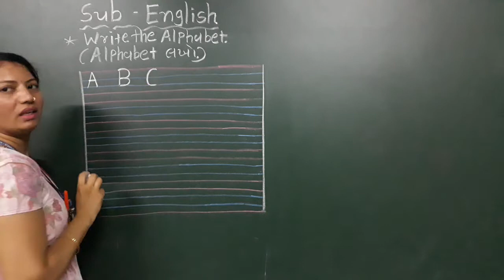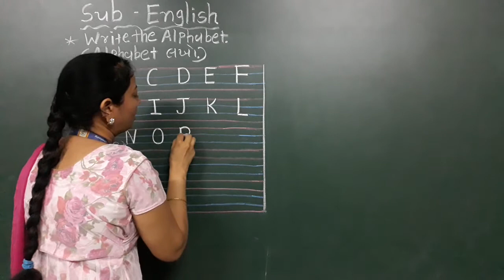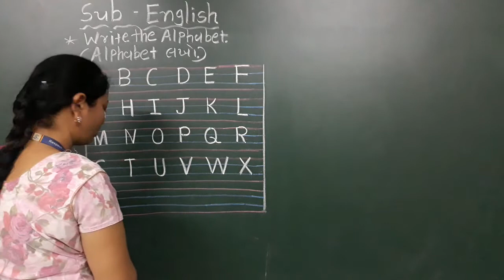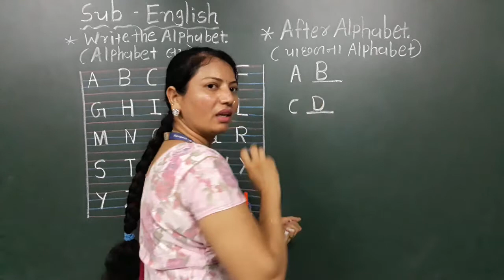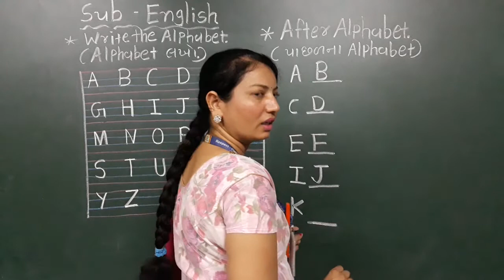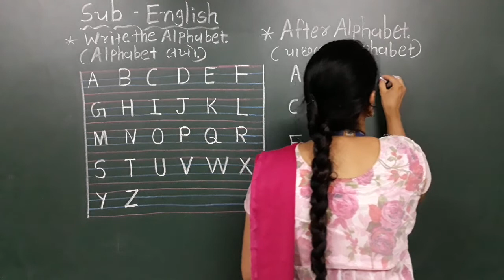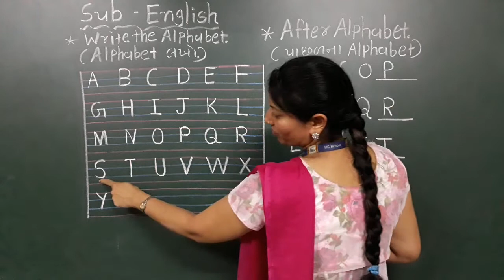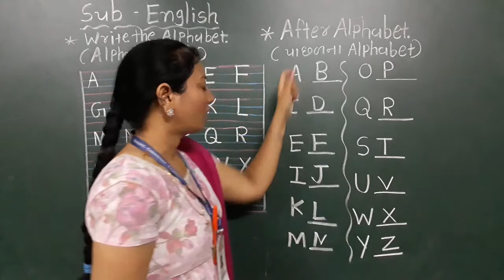GM | Grade K2 | English | After Alphabet | 15 July 2020